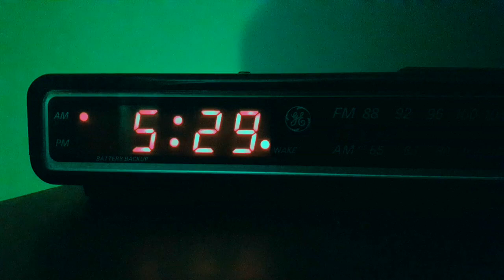TSC Year in Review // 2017